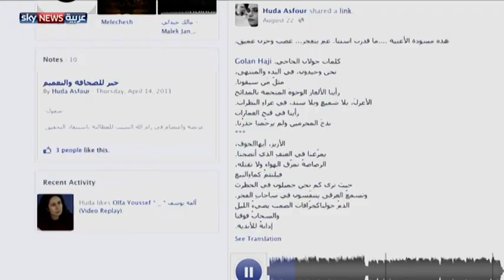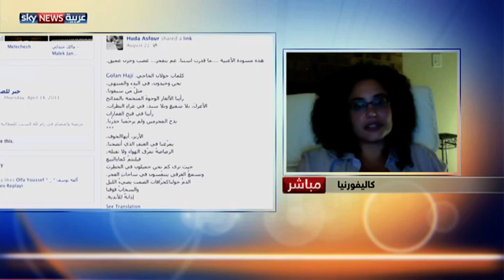هدى عصفور... تغني من أجل السلام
هدى عصفور شابة فلسطينية ولدت في لبنان عام 1982، تنقلت خلال حياتها بين العديد من الدول العربية وهي الآن تتابع دراستها في الولايات المتحدة الأمريكية، في رصيدها ألبومان بدأتها مع فرقة جهار مع الموسيقي الفلسطيني "خالد جبران"، وهي تكتب وتلحن أغنياتها ولطالما غنت لفلسطين وللسلام. لمشاهدة المزيد، يرجى زيارة الموقع الإلكتروني لسكاي نيوز عربية من خلال الضغط على الرابط التالي